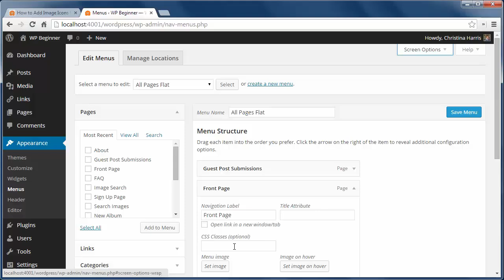How to Add Image Icons With Navigation Menus in WordPress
WordPress menus do not normally have icons in the navigation area. There is a plugin that will allow you to be able to do this. In this video, we will show you how to add image icons with navigation menus in WordPress.

Summary of this Tutorial:

Start by installing and activating the Menu Image plugin.

Go to Appearance, Menus to configure.

Click set image to upload a image to the navigation menu, it will create 3 image sizes.

24X24, 36X36, and 48X48 and one should look best for your theme.

You can also use CSS classes under screen options on the menu page.

Scroll down and add a meaningful css class.

You also need to add the css in the child theme's stylesheet for every image.

Related Links:

Menu Image